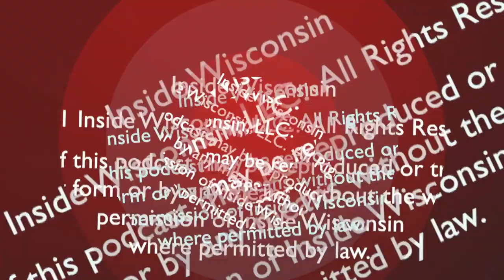Inside Wisconsin Ep. 15: ESPN's Steve Levy & John Buccigross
Steve Levy & John Buccigross are long-time ESPN talent and great friends of our very own John Anderson. And luck would have it they both recently spent some significant time with us here in Wisconsin.

They have stories. And you’re going to love them.

Join us! Let’s go Inside Wisconsin with ESPN Monday Night Football play-by-play man Steve Levy and ESPN NHL and “Cawlidge Hawkey” guru John Buccigross.